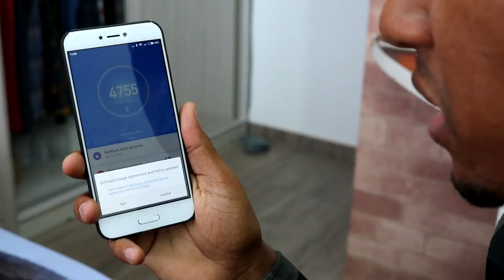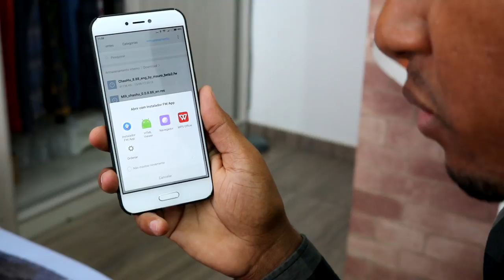BATERIA DE 30 DIAS OU MAIS | XIAOMI AMZFIT BIP